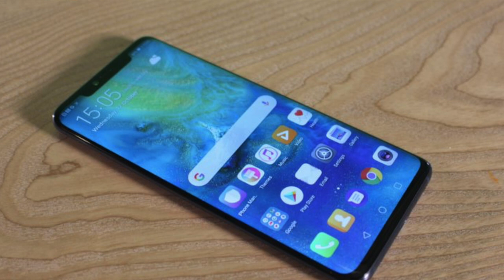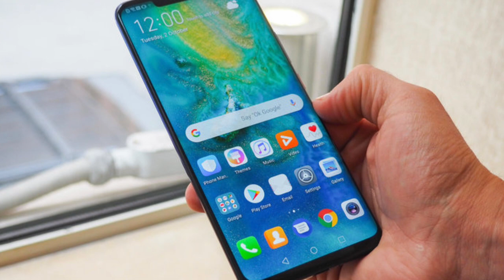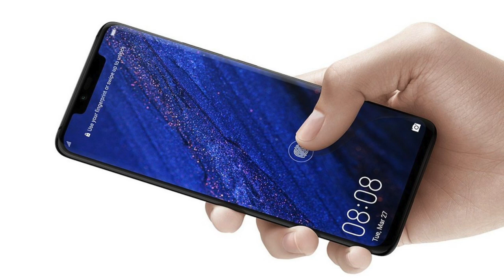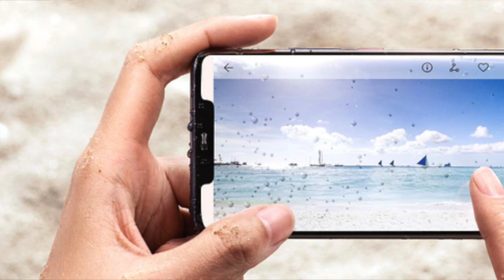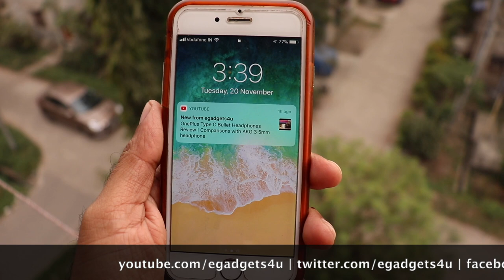Huawei Mate 20 Pro - Another BIG Addition to Flagship in India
This video tells you about the entry of Flagship from Huawei in India, the Huawei Mate 20 Pro by egadgets4u.

(Red Colour)
(Black Colour)
(Blue Colour)